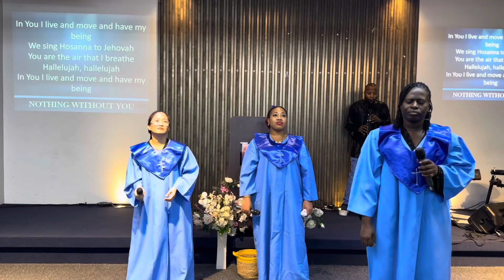Full Gospel Sanctuary Live Stream I Royal Diadem Choir Ministration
Royal Diadem Choir of Full Gospel Sanctuary Int'l Ministries Dubai  -  Ministering during the Service on September 1st, 2024
Ministering -  ROYAL DIADEM CHOIR
Host - Pastor & Pastor Mrs. Samuel & Valerie Ejekwemu